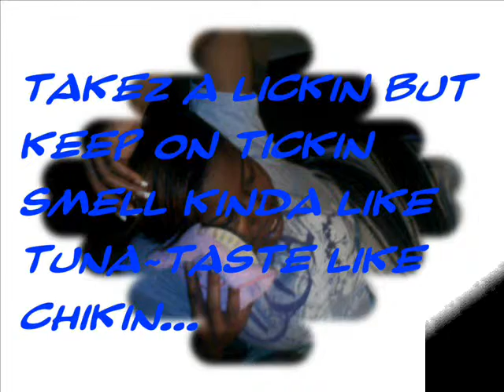TIA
Tia had to fight a nigga because he wouldn't take no as tha answer ~ whut?